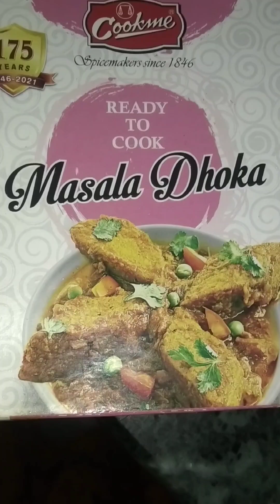packet wala dhokar Dalna Recipe